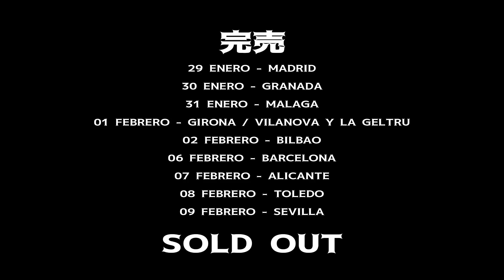Rauw Alejandro - Gira por España 2020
Rauw Alejandro
Gira por España 2020

Revive el tour de Rauw por España, visitando las ciudades de Madrid, Barcelona, Toledo, Sevilla, Alicante y más!